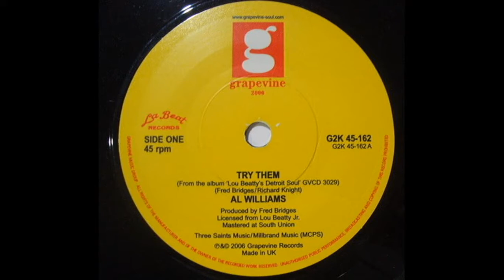AL WILLIAMS~TRY THEM 2005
VINYL 7" Al Williams  / The LPTs ‎– Try Them  2005
Producer, Written-By – Fred Bridges
Written-By – Richard Knight